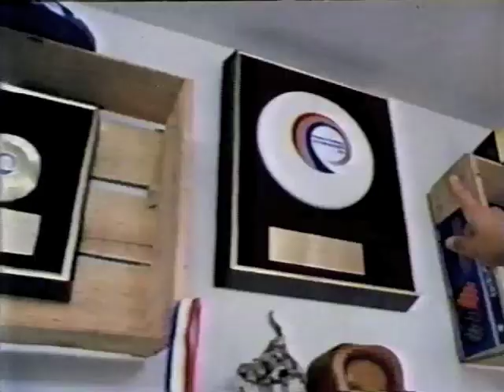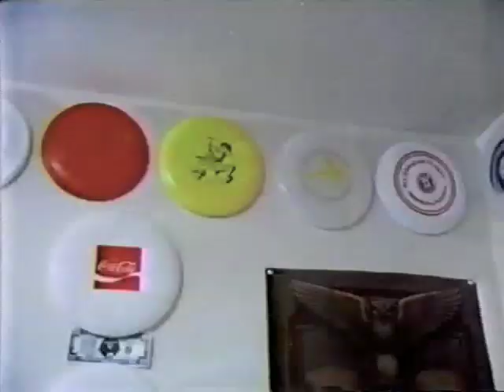Laura Engel Frisbee on REAL PEOPLE 1979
Frisbee Champion Laura Engels does here thing.